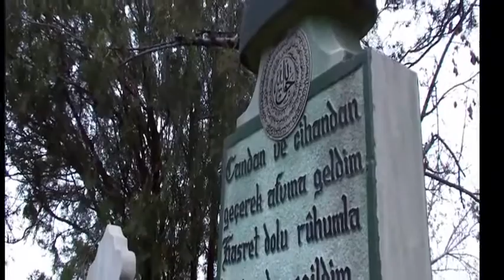.::. Ölümü özlüyorum ~ Ayhan Sayan ~ Mustafa Karaahmetoğlu .::.